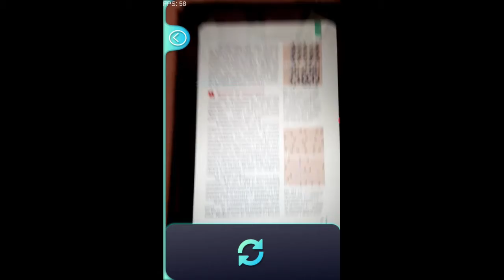Плавлення. Кипіння.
Коли тверда речовина перетворюється на рідину, це називається плавленням. Існує певна температура плавлення, при якій це відбувається. Коли енергія  молекул зростає від підвищення температури, молекули починають рухатися швидше. Незабаром у них вистачить енергії, щоб звільнитися від упорядкованої структури. Наприклад, температура плавлення льоду становить 0 °C.